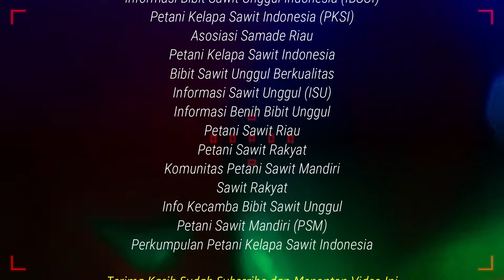PUPUK NPK MUTIARA BIBIT SAWIT MAIN NURSERY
Salam planters nusantara
kegiatan kita kali ini melakukan pemupukan ke 3 tahan 4 menggunakan pupuk npk mutiara 16.16.16 sistem kocor dengan jarak 1 minggu pemupukan dosis -+ 15 liter air 400 gram pupuk perpolibeg 1 botol minuman

1 Minggu kedepan kita akan melakukan pemupukan Organik Soon...